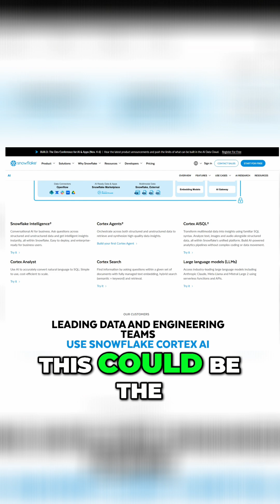Snowflake Stock: Is the AI Surge Justified?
Snowflake's valuation is high, but revenue growth is strong. Will their AI platform justify the price, or is a crash coming? Examining the numbers, risks, and Wall Street's surprising rating.